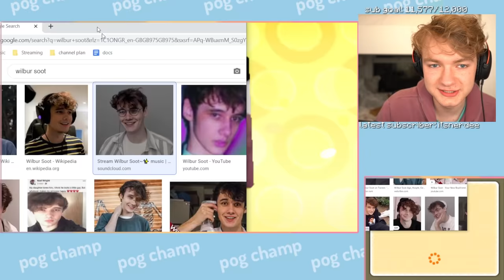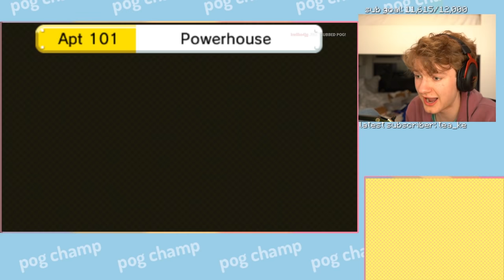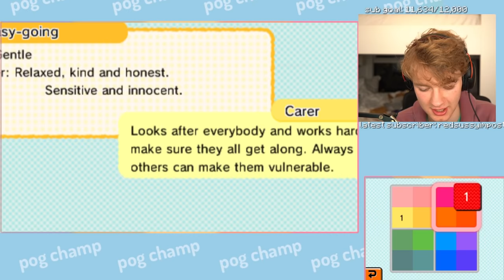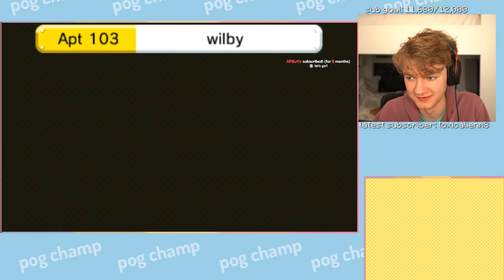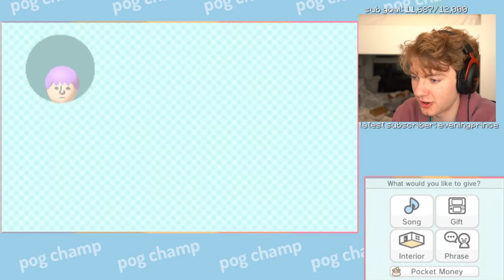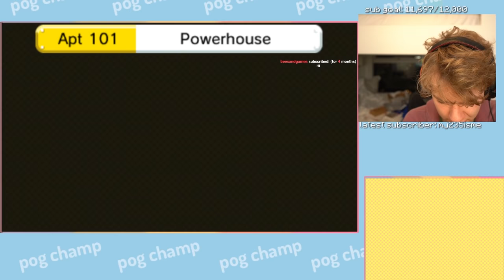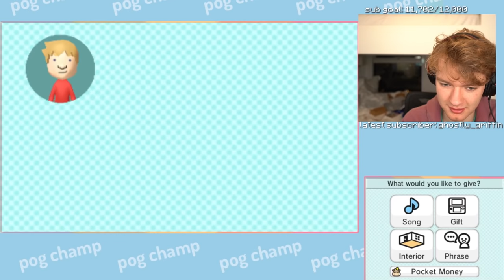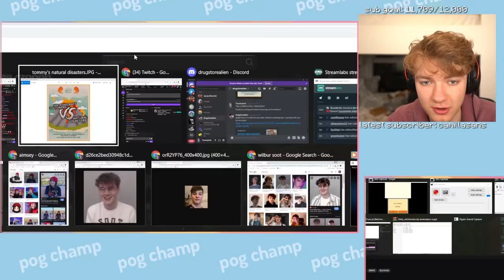Tommy Plays Tomodachi Life...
TommyInnit Plays Tomodachi Life...